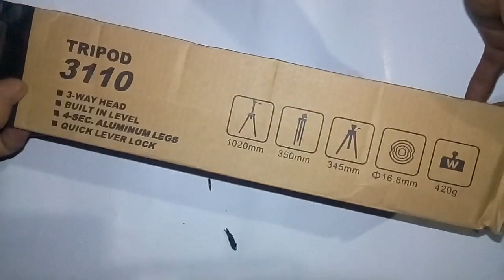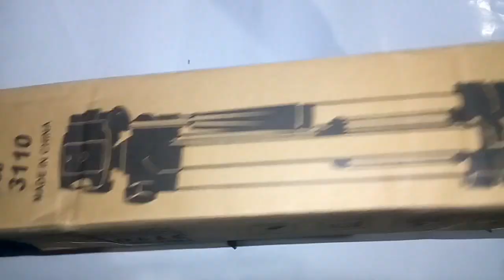Unboxing Tripot murah harga 25.000an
Iseng iseng beli Tripot di online dapat harga murah meriah lumayan cuma 25.000an dan kualitas bagus tidak menegcewakan.